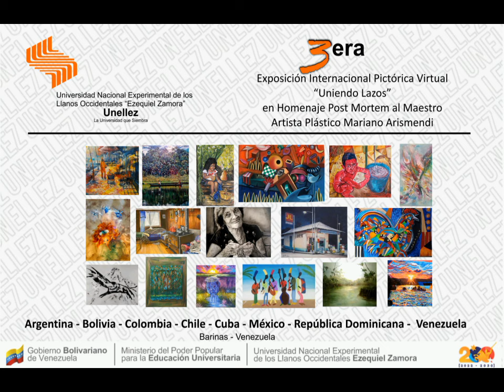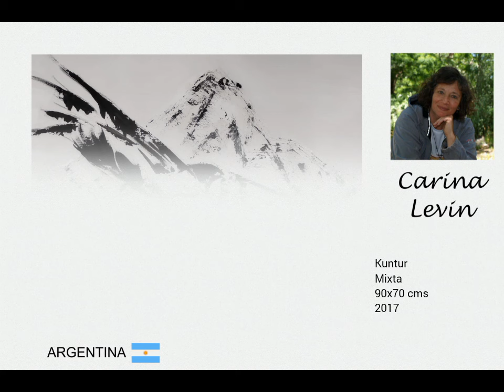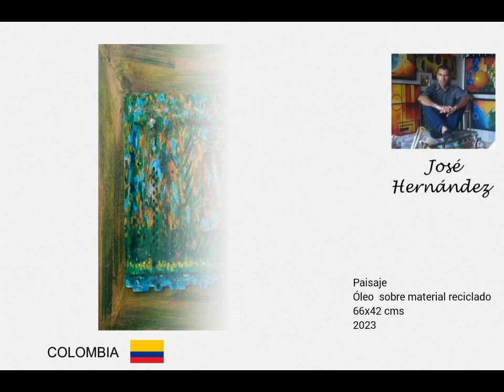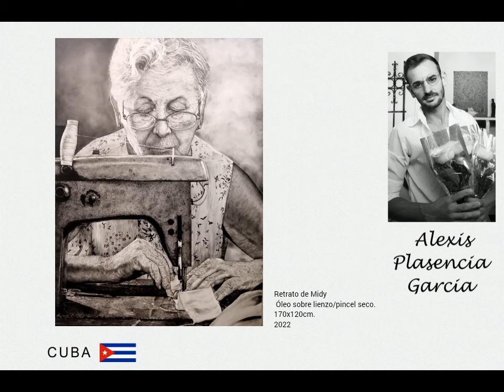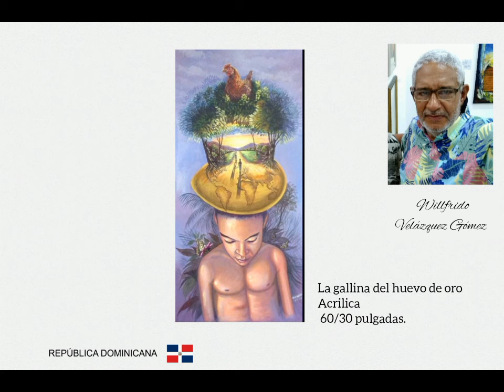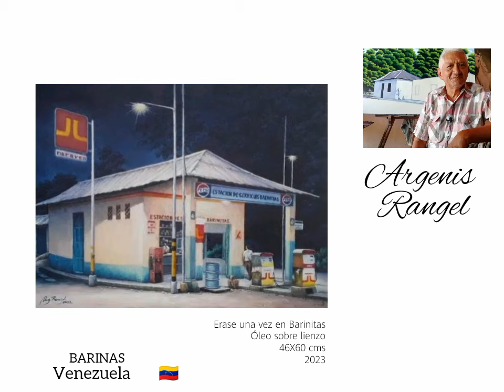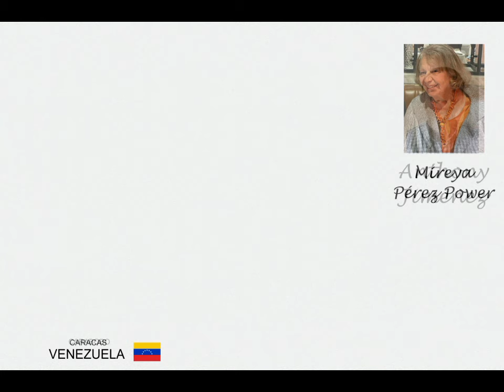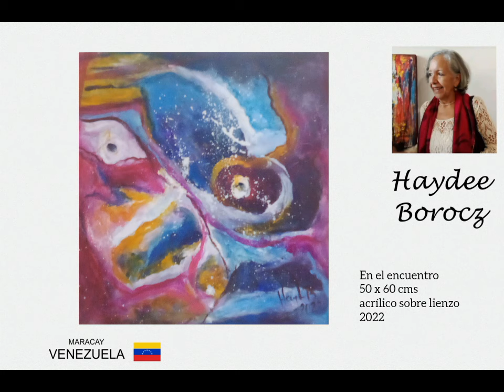Exposición Pictórica Virtual Internacional Homenaje Póstumo al Artista Plástico Mariano Arismendi.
La Universidad Nacional Experimental de los Llanos Occidentales “Ezequiel Zamora”, a través de la Dirección de Cultura. Se complace en presentarles la Tercera Exposición Pictórica Virtual Internacional “Uniendo Lazos” en Homenaje Post Mortem al  Maestro venezolano Mariano Arismendi  con la participación de los países hermanos Argentina, Bolivia, Chile, Colombia, Cuba, México, República Dominicana y Venezuela.

Dirección General
Dirección de Cultura

Producción General
Naylet Sierra

Edición, montaje
Naylet Sierra

Artistas Participantes

Alejandra Etcheverry
Alba Judith Camargo
Carina Levin
Ever Roca Oliveira
Benito Aguila
José Hernández
Alexis Plasencia Garcia
Juan Uceda
Willfrido Velázquez
Luis José Aguavivas Nuñez
Argenis Rangel
Lisalber Romero
José Castillo
Andrys Villarreal
Mireya Pérez Power
Anthony Jiménez
Haydee Borocz